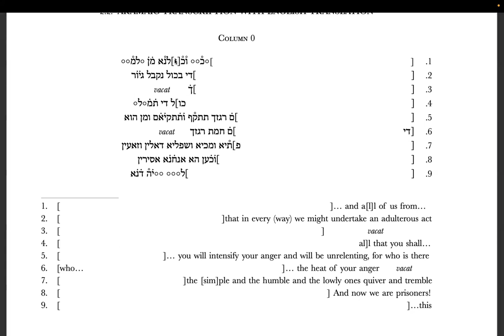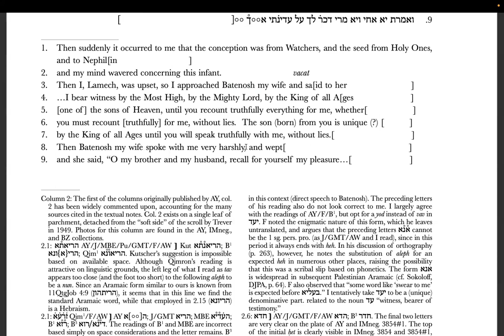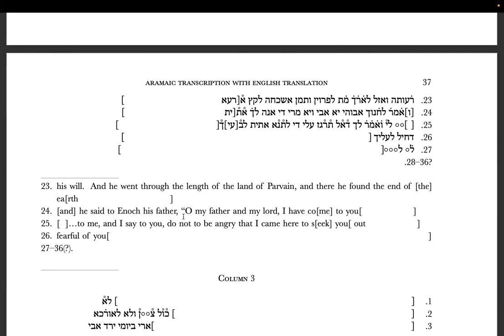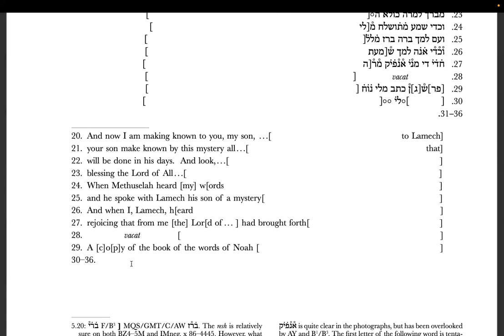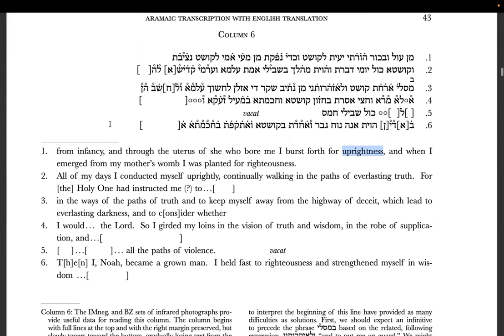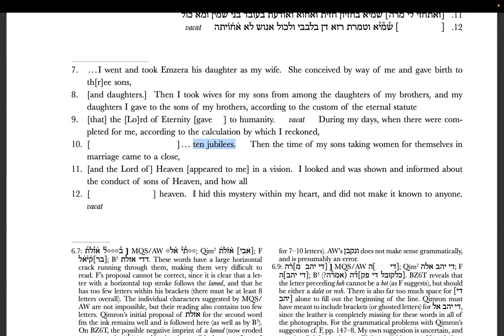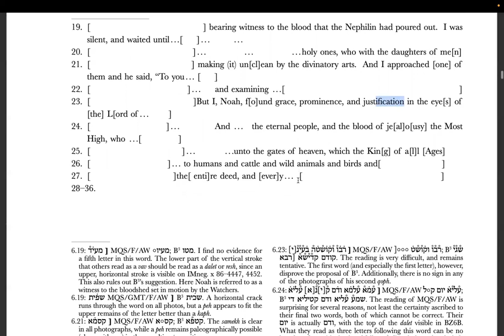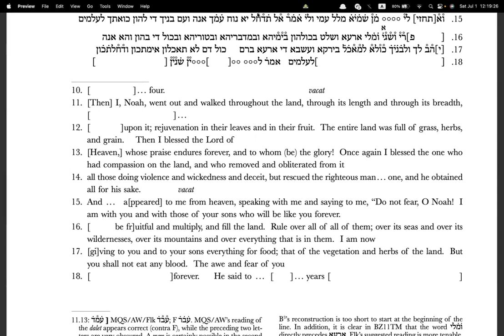Shabbat study on what is called the tales of the patriarchs, aka the Genesis Apocryphon (PART ONE)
Shalom all. In this video we cover some of the writings between the era of the flood to the twelve tribes together at Mt. Sinai. Specifically for this video, we go over some of what the Watchers said, and then first hand accounts for Lemech and Noach. The latter accounts also include Methusalach and Chanok.

We will continue going through this period's writings before getting back to Genesis, Father willing, and try to stay in the proper chronological order.